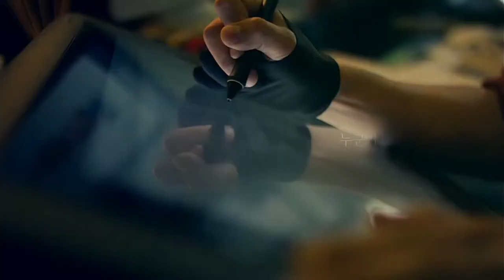Park Eun Seok CF (2015) Tools For Hyundai Group Innovation